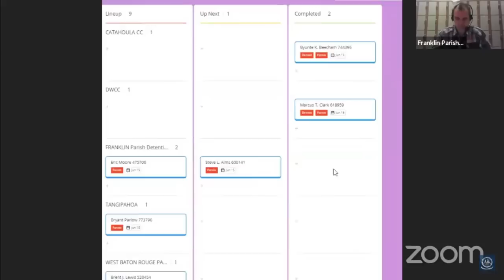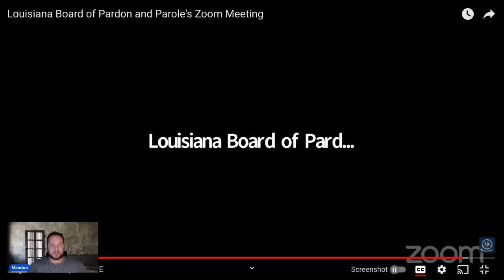4 wildly different parole hearings | Louisiana Parole Board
Dillon Bradfor Archer DOC # 526920 | St Tammany

Brent J  Lewis DOC # 520454 | West Baton Rouge Parish

Eric Moore  DOC # 475706
Steve L Alms DOC # 600141